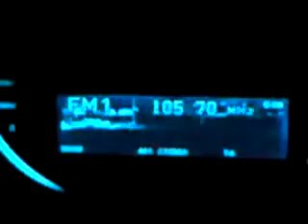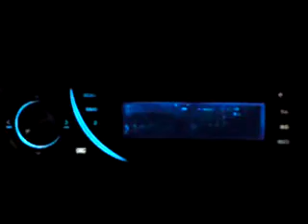my new car stereo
this is my new dot matrix panasonic head untit. sweeeeeet as